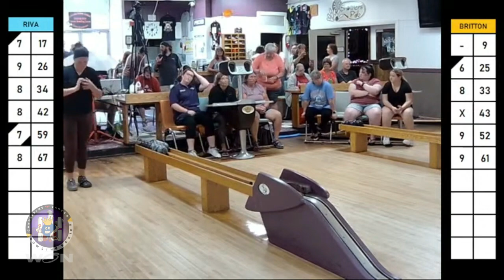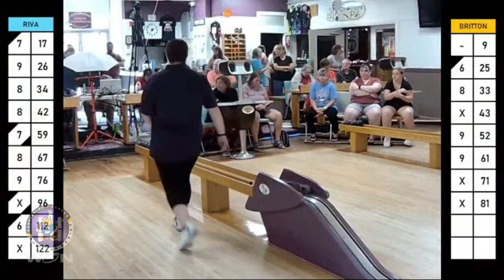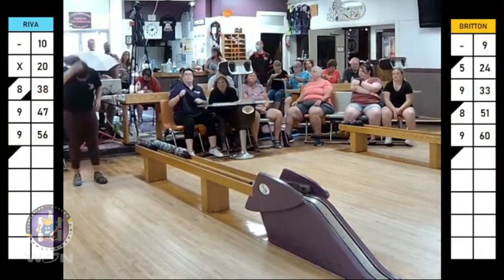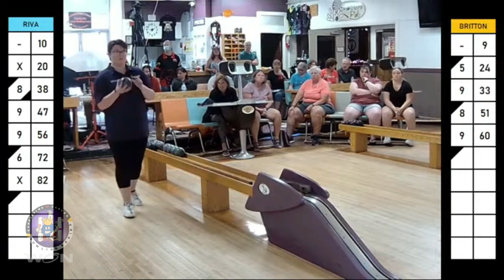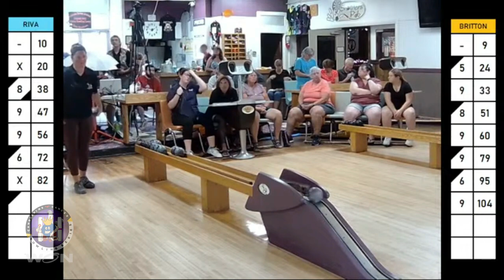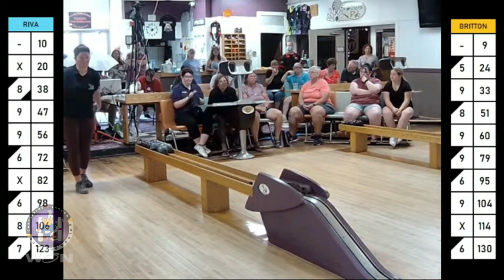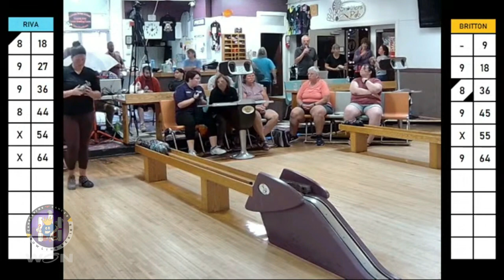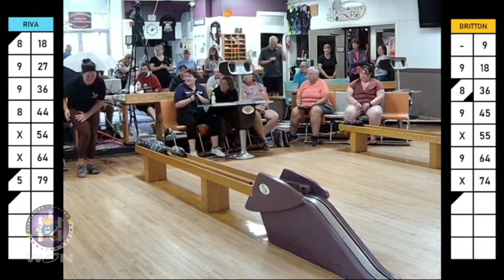Candlepins "4" Cancer Bowling Series (E27-2022) Women's Ladder 2 Championship Final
From The Candlepin Bowling Network, In Association & Partnership with W.O.N Sports...We are very happy and proud to bring you Candlepins "4" Cancer Bowling Series. This show spotlights the best candlepin bowlers in the country going head to head in high steak matches. This show is presented by Al Johnson's Candlepins "4" Cancer. The charity supports those in the bowling community who are struggling with cancer themselves, or their families who are in need. From Exeter Lanes in Exeter, New Hampshire. We present to you the second C.4.C Women's Ladder Tournament which took place on July 9th, 2023. In Championship Final, It will be #1 seeded Sharyn Britton vs. #3 seeded Madison Riva to close out the 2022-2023 C.4.C Season. The Winner Will become The C.4.C 2nd Women's Ladder Champions. C.B.N Commentators Mike Morin, Paul Grant & Greg Gouillart will call all the action.